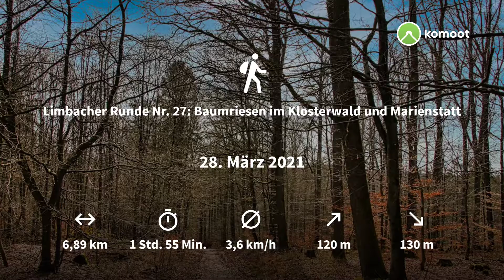Limbacher Runde Nr. 27: Baumriesen im Klosterwald und Marienstatt